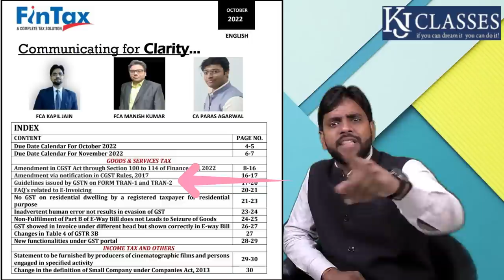GST में किस-किसको भरना है New Trans1/ Trans 2 Form |आइए जानिए by CA Kapil Jain | CA Rahul Bajaj